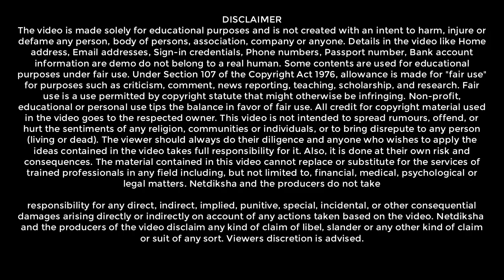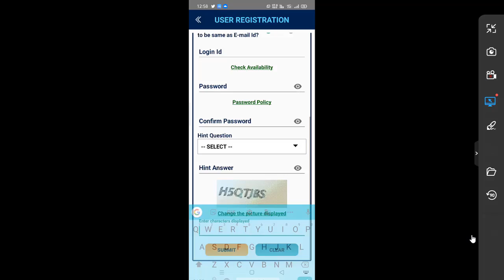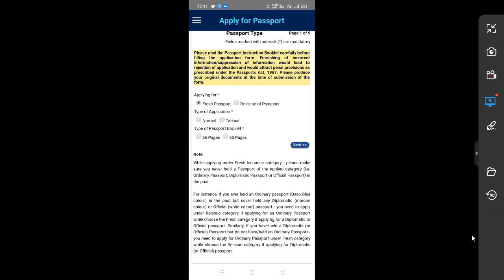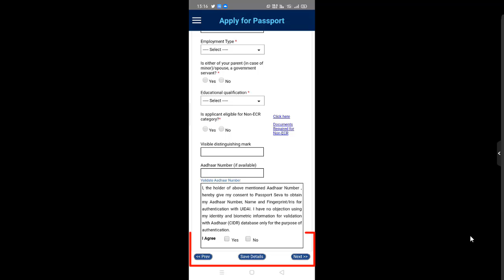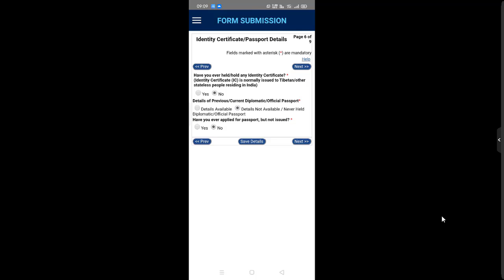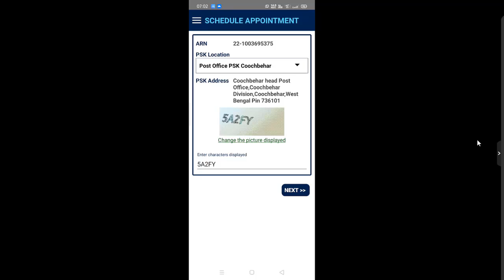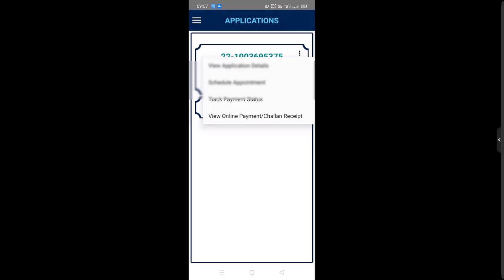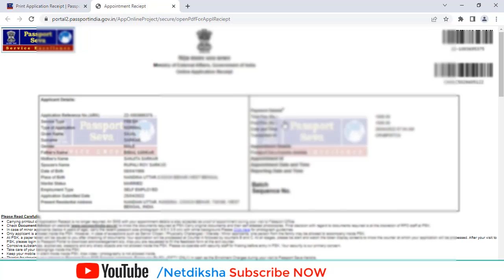Passport apply online Aadhar, PAN card se | Passport Kaise banaye part 1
Doston Aaj ki video mein mein Ham aapko Dekha Ayenge mobile phone sa  Kaise passport online apply Karte Hain.